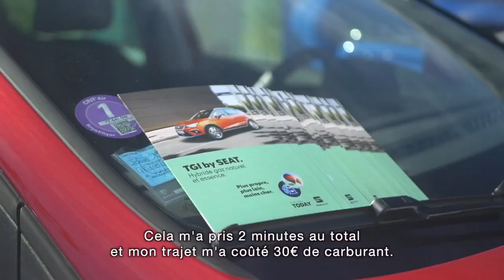GNV : 30 € de carburant pour un Paris-Grenoble !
Une trentaine d'euros de carburant pour parcourir un Paris-Grenoble !

Une preuve que le GNV est une énergie rentable pour les automobilistes.

Mouv'2019 a donné la parole à des constructeurs automobiles tel que SEAT, qui font le choix de développer des véhicules propres.